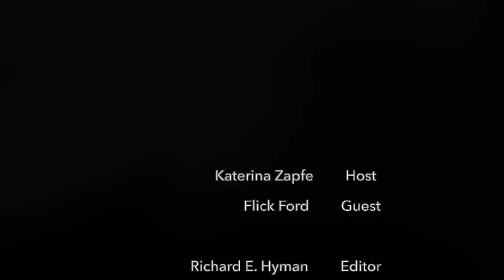PAINTING THE NATURAL WORLD - EPISODE 3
Future Frogmen educates and raises awareness about our planet’s aquatic ecosystems by inspiring and supporting their protection and exploration.